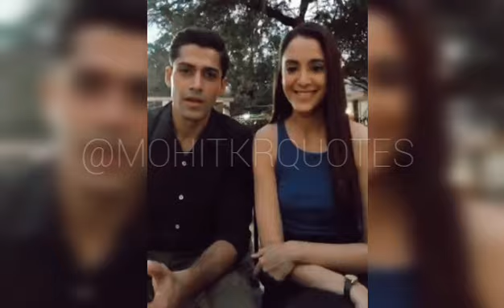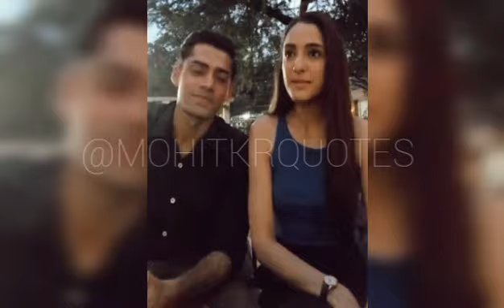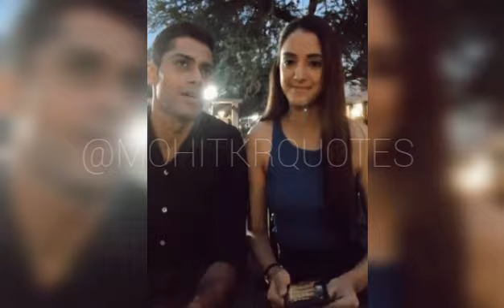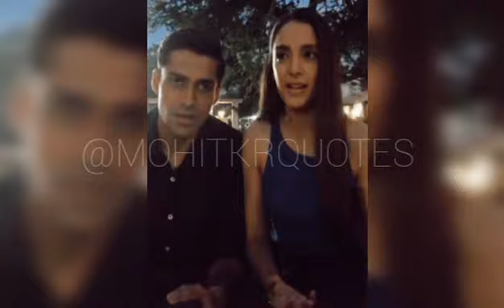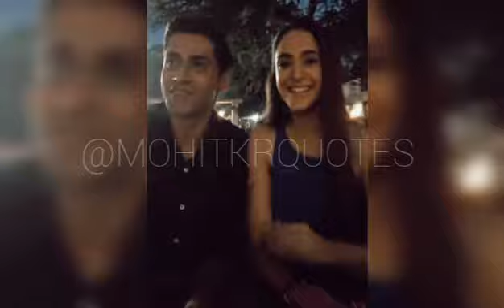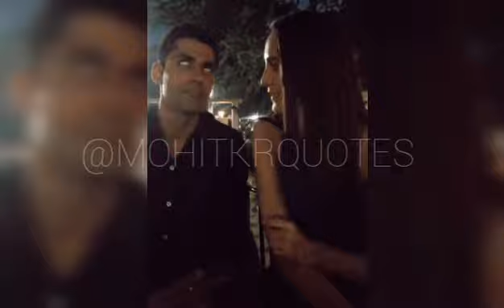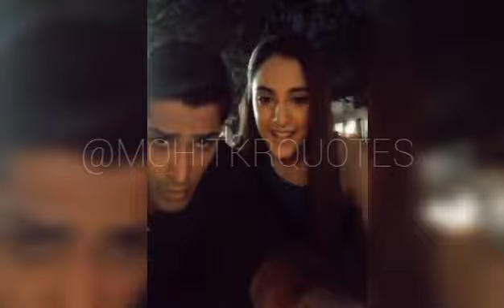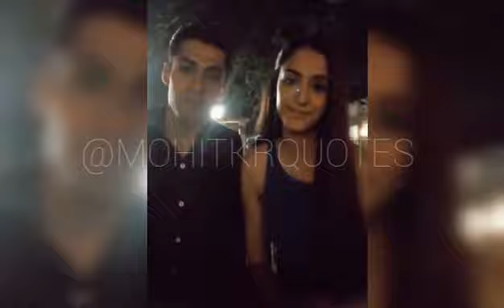mohitkumar & kanikkakapur unseen live | ekdujekevaaste2 | Mohitkrquotes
Unseen live of Suvan (mohika) mohitkumar & kanikkakapur | shravan malhotra | suman tiwari | ek duje ke vaaste season 2  @mohitkrquotes 👈

"All the videos, songs, images, graphics and filters used in the video belongs to the owners and I or this channel does not claim any right over them.

Mohit kumar
Kanikka kapur
Edkv2
Ekdujekevaaste2
Suvan
Mohika
Suvan vm
Mohika vm
Edkv2 vm
Funny video